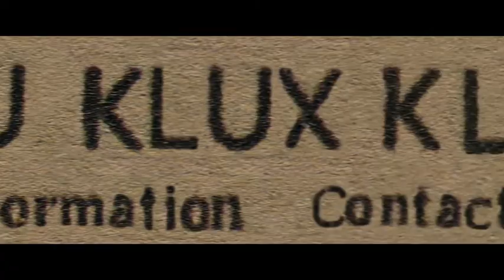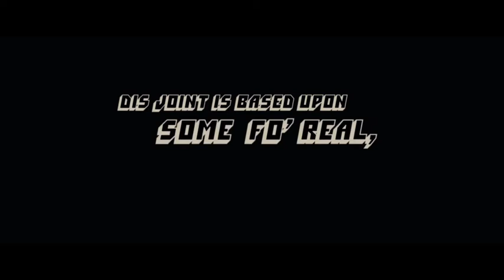BLACKkKLANSMAN - Official Trailer | Metro.co.uk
BLACKkKLANSMAN - Official Trailer, Spike Lee is back! BLACKkKLANSMAN tells the story of a small police unit attempting to infiltrate and expose the Ku Klux Klan.

Source: focus features